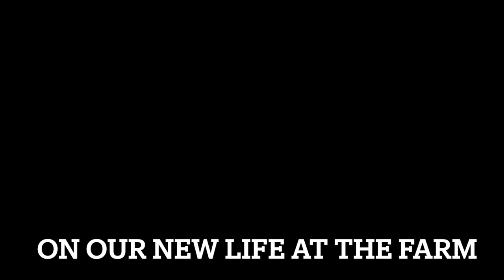Harvesting RAMBUTAN With My Family | Retiring In The Philippines | Countryside Living | Buhay Bukid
It's a season for rambutan again, feel so blessed and happy to harvest them with my family.